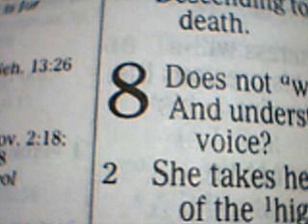PROVERBS 8 (the 8th day of the month)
It's no accident that there are 31 chapters in the book of wisdom.  There is one for each day of the month.

For the word of God is LIVING and POWERFUL, and sharper than any two-edged sword, piercing even TO THE DIVISION OF SOUL AND MARROW AND SPIRIT, and of joints and marrow, and is a DISCERNER of the THOUGHTS and INTENTS of the HEART.

And there is no creature hidden from HIS sight, but all things are naked and open to the eyes of HIM to whom we must give account.      Hebrews 4.12-13

Proverbs 8:
1) Does not wisdom cry out, And understanding lift up her voice?
2) She takes her stand on the top of the high hill, beside the way, where the paths meet.
3) She cries out by the gates, at the entry of the city, at the entrance of the doors:
4) "To you, O men, I call, and my voice is to the sons of men.
5) O you simple ones, understand prudence, and you fools, be of an understanding heart.
6) Listen, for I will speak of excellent things, and from the opening of my lips will come right things;
7) For my mouth will speak truth; wickedness is an abomination to my lips.
8) All the words of my mouth are with righteousness; nothing crooked or perverse is in them.
9) They are all plain to him who understands, and right to those who find knowledge.
10) Receive my instruction, and not silver and knowledge rather than choice gold;
11) For wisdom is better than rubies, and all the things one may desire cannot be compared with her.
12) "I, wisdom, dwell with prudence, and find out knowledge and discretion.
12) The fear of the LORD is to hate evil; pride and arrogance and the evil way and the perverse mouth I hate.
14) Counsel is mine, and sound wisdom; I am understanding, I have strength.
15) By me kings reign, and rulers decree justice.
16) By me princes rule, and nobles, all the judges of the earth.
17) I love those who love me, and those who seek me diligently will find me.
18) Riches and honor are with me, enduring riches and righteousness.
19) My fruit is better than gold, yes, than fine gold, and my revenue than choice silver.
20) I traverse the way of righteousness, in the midst of the paths of justice,
21) That I may casue those who love me to inherit wealth, that I may fill their treasuries.
22) "The LORD possessed me at the beginning of HIS way, before HIS works of old.
23) I have been established from everlasting, from the beginning, before there was ever an earth.
24) When there were no depths I was brought forth, when there were no fountains abounding with water.
25) Before the mountains were settled, before the hills, I was brought forth;
26) While as yet HE had not made the earth or the fields, or the primal dust of the world.
27) When HE prepared the heavens, I was there, When HE drew a circle on the face of the deep,
28) When HE established the clouds above, When HE strengthened the fountains of the deep,
29) When HE assigned to the sea its limit, so that the waters would not transgress HIS command, when HE marked out the foundations of the earth,
30) Then i was beside HIM as a master craftsman; and i was daily HIS delight, rejoicing always before HIM.
31) Rejoicing in HIS inhabited world, and my delight was with the sons of men.
32) "Now therefore, listen to me, my children, for blessed are those who keep my ways.
33) Hear instruction and be wise, and do not disdain it.
34) Blessed is the man who listens to me, watching daily at my gates, waiting at the posts of my doors.
35) For whoever finds me finds life, and obtains favor from the LORD;
36) But he wo sins against me wrongs his own soul; all those who hate me LOVE DEATH."